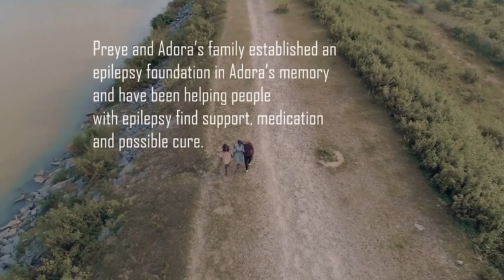LA PAIRE PARFAITE (Ne manquez pas ce film pour rien) - FILM NIGÉRIAN EN FRANÇAIS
Adora est une maladie qui a fait perdre son intérêt pour la vie. Trouver l’amour est si difficile avec une telle maladie. Trouvera-t-elle jamais quelqu’un à aimer? Découvrez.

Un film nigérian en français Avec: Ivie Okujaye, Chuks Chyke, Tony Goodman

French Seizure